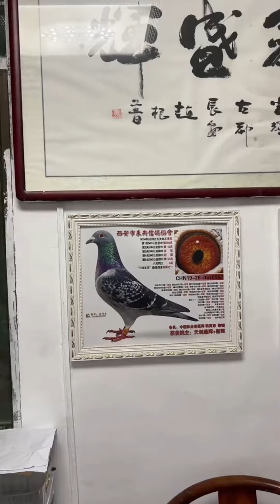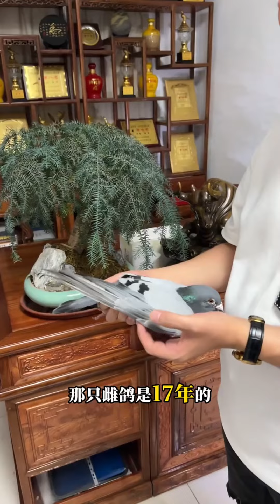天劍盛輝鴿舍—當家種雄賞析